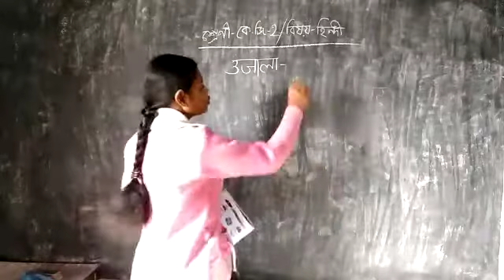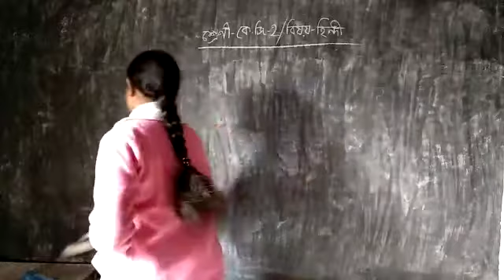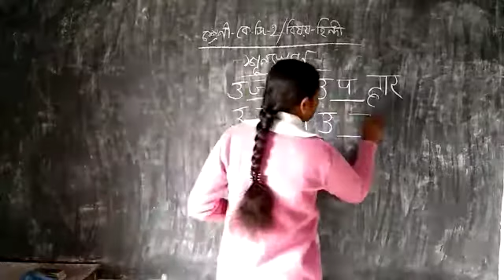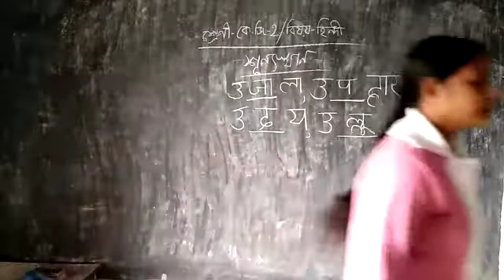কে.জি-2এর হিন্দি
শব্দ ও শব্দার্থ
শূন্যস্থান